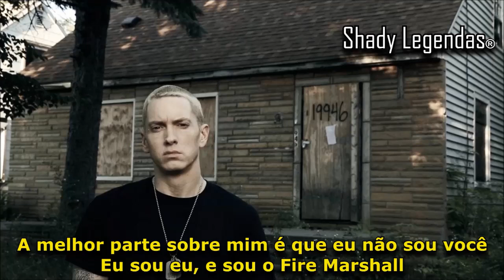Eminem - Legacy 'LEGENDADO'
Valeu aos 500 inscritos galera, puta que pariu vocês são foda, continuem divulgando os vídeos e mandando pedidos!

Álbum: The Marshall Mathers LP2

Faixa nº 06

 Shady Legendas®